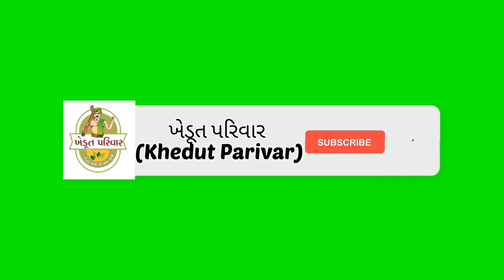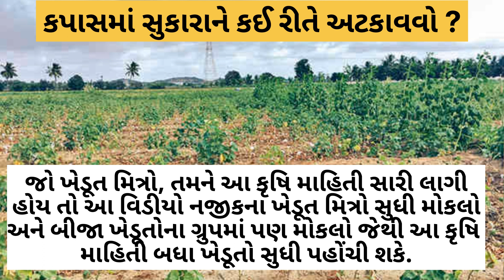કપાસના પાકમાં આવતો સુકારો કઈ રીતે નાબૂદ કરવો | Kapas Ma Sukara No Rog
# kapas # kapas ma Rog # Varsad ni agahi

વીડિયો જોવા બદલ બધાનો આભાર